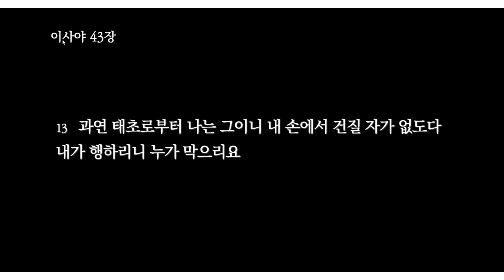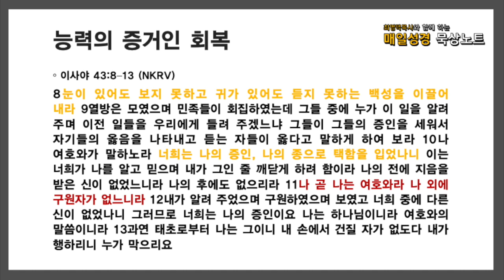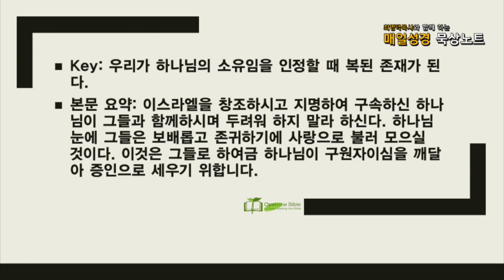매일성경 묵상노트 ㅣ 20210717 구원받은 자여 여호와를 증언하라 (이사야 43:1-13)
이사야 43:1–13 (NKRV)
1야곱아 너를 창조하신 여호와께서 지금 말씀하시느니라 이스라엘아 너를 지으신 이가 말씀하시느니라 너는 두려워하지 말라 내가 너를 구속하였고 내가 너를 지명하여 불렀나니 너는 내 것이라
2네가 물 가운데로 지날 때에 내가 너와 함께 할 것이라 강을 건널 때에 물이 너를 침몰하지 못할 것이며 네가 불 가운데로 지날 때에 타지도 아니할 것이요 불꽃이 너를 사르지도 못하리니
3대저 나는 여호와 네 하나님이요 이스라엘의 거룩한 이요 네 구원자임이라 내가 애굽을 너의 속량물로, 구스와 스바를 너를 대신하여 주었노라
4네가 내 눈에 보배롭고 존귀하며 내가 너를 사랑하였은즉 내가 네 대신 사람들을 내어 주며 백성들이 네 생명을 대신하리니
5두려워하지 말라 내가 너와 함께 하여 네 자손을 동쪽에서부터 오게 하며 서쪽에서부터 너를 모을 것이며
6내가 북쪽에게 이르기를 내놓으라 남쪽에게 이르기를 가두어 두지 말라 내 아들들을 먼 곳에서 이끌며 내 딸들을 땅 끝에서 오게 하며
7내 이름으로 불려지는 모든 자 곧 내가 내 영광을 위하여 창조한 자를 오게 하라 그를 내가 지었고 그를 내가 만들었느니라
8눈이 있어도 보지 못하고 귀가 있어도 듣지 못하는 백성을 이끌어 내라
9열방은 모였으며 민족들이 회집하였는데 그들 중에 누가 이 일을 알려 주며 이전 일들을 우리에게 들려 주겠느냐 그들이 그들의 증인을 세워서 자기들의 옳음을 나타내고 듣는 자들이 옳다고 말하게 하여 보라
10나 여호와가 말하노라 너희는 나의 증인, 나의 종으로 택함을 입었나니 이는 너희가 나를 알고 믿으며 내가 그인 줄 깨닫게 하려 함이라 나의 전에 지음을 받은 신이 없었느니라 나의 후에도 없으리라
11나 곧 나는 여호와라 나 외에 구원자가 없느니라
12내가 알려 주었으며 구원하였으며 보였고 너희 중에 다른 신이 없었나니 그러므로 너희는 나의 증인이요 나는 하나님이니라 여호와의 말씀이니라
13과연 태초로부터 나는 그이니 내 손에서 건질 자가 없도다 내가 행하리니 누가 막으리요

Key: 우리가 하나님의 소유임을 인정할 때 복된 존재가 된다.

본문 요약: 이스라엘을 창조하시고 지명하여 구속하신 하나님이 그들과 함께하시며 두려워 하지 말라 하신다. 하나님 눈에 그들은 보배롭고 존귀하기에 사랑으로 불러 모으실 것이다. 이것은 그들로 하여금 하나님이 구원자이심을 깨달아 증인으로 세우기 위합니다.

음원출처 : 크리스찬 BGM